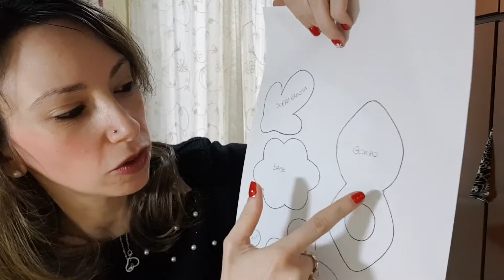DIY CONIGLIETTO PORTA OVETTO DI CIOCCOLATO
Un'altra idea in gomma eva molto carina e simpatica da regalare ai più piccolini, aggiungendo anche un uovo di cioccolato diventerà anche golosa.
Seguendo il cartamodello potrete realizzarlo anche voi!

Ragazze ricordatevi di cliccate sulla campanella così verrete aggiornati quando uscirà un nuovo video.

Per comprare le mie creazioni